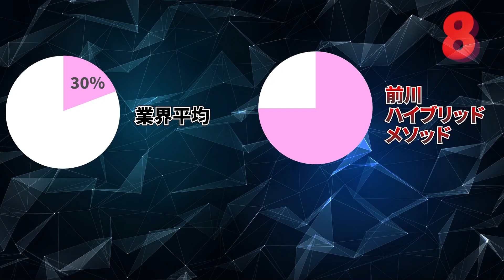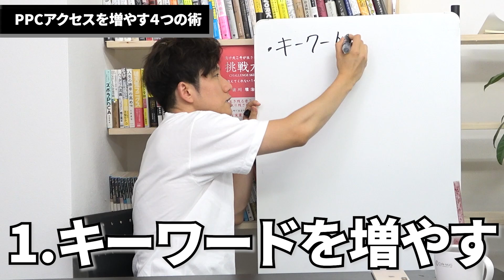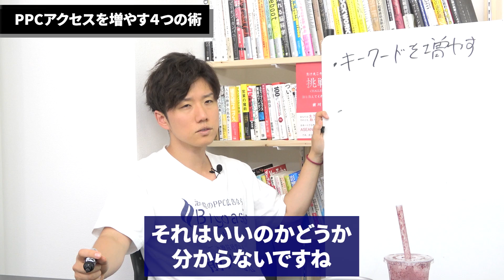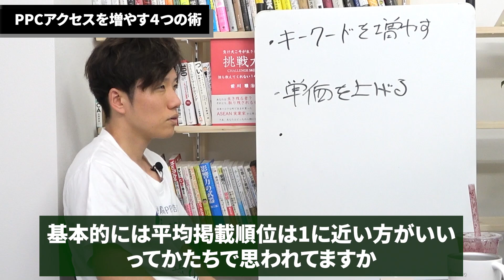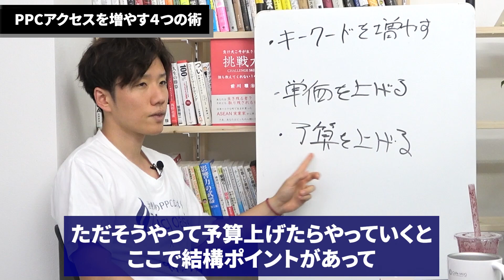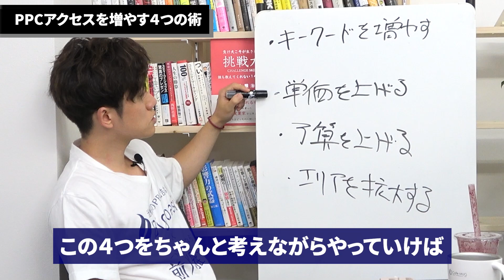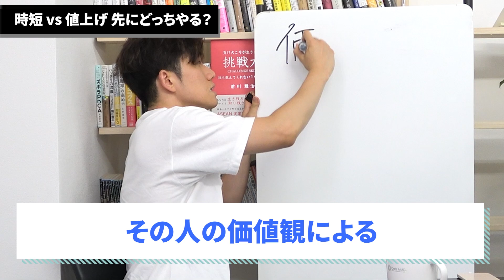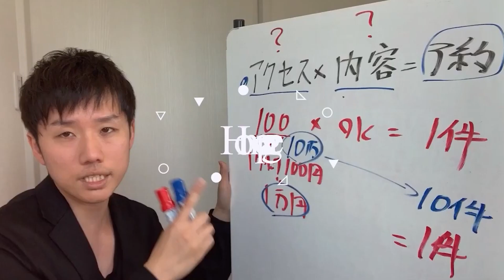【集客】PPC広告のアクセス数を増やす４つのチェック項目PPCアクセス【治療院 接骨院 経営】